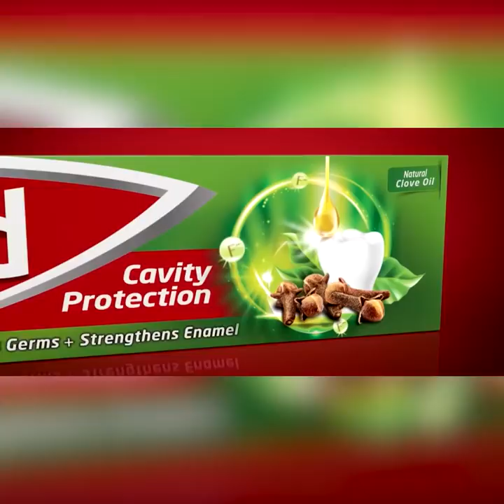වැස්සකටවත් දුවපු නැති මහත්තයෙක් තමයි ජයන්ත ධර්මදාස කියන්නේ | Breaking.lk